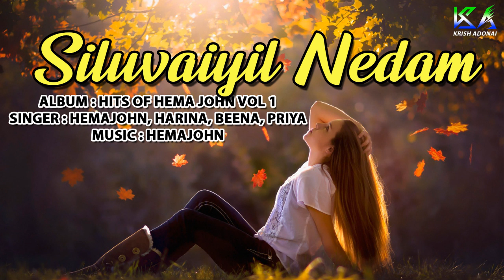Siluvaiyil Nedam | Hits Of Hema John | Christian Devotional Songs | Hemajohn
album : Hits Of Hema John Vol 1
singer : Hemajohn, Harina, Beena, Priya